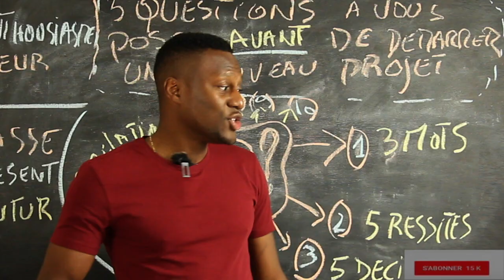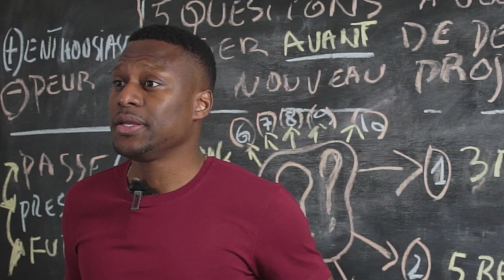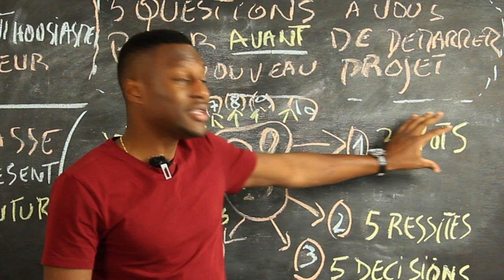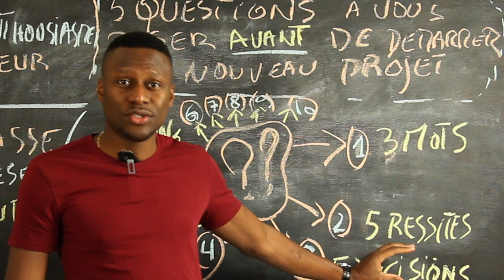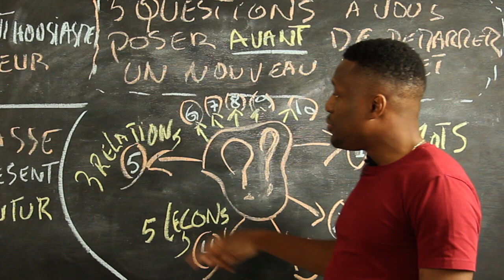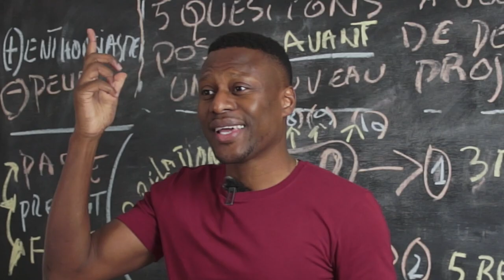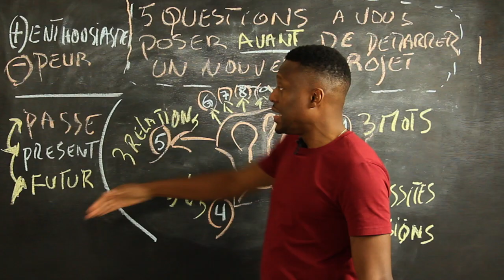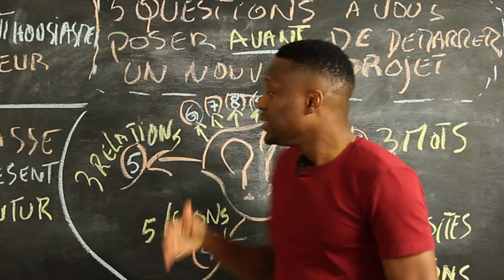Comment Clarifier Et Atteindre Tous Vos Objectifs De Coeur (5 QUESTIONS PUISSANTES)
Comment clarifier et atteindre tous vos objectifs de coeur? Quelles sont les 10 questions à vous poser AVANT de démarrer? 🎬✅Découvrez la réponse de Zico Kiaxx et téléchargez le guide de la Réussite Stratégique ***Déroulez la page pour découvrir votre cadeau de bienvenue;-)

▬▬▬▬▬▬▬▬▬▬▬▬▬▬ CADEAU OFFERT ▬▬▬▬▬▬▬▬▬▬▬▬▬▬
👉 Comment Construire Votre Plan Stratégique Pour Lancer Ou Propulser Votre Business En 2020... Et Atteindre le Cap des 100.000€ par AN ou par MOIS (Sans Avoir Besoin De Prospecter Ni De Dépenser Du Temps Dans Les Dernières Tactiques à La Mode) : ➡️

Dans cette vidéo, vous découvrirez clarifier et atteindre vos objectifs